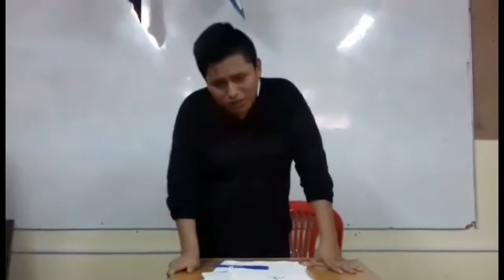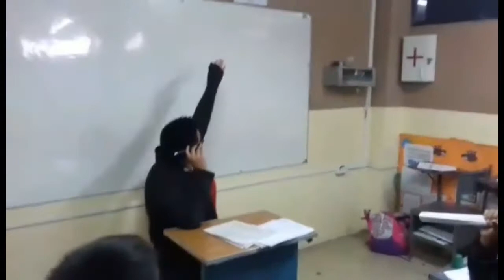El nuevo Asambleista del Ecuador DeOjoSeco (Parodia)